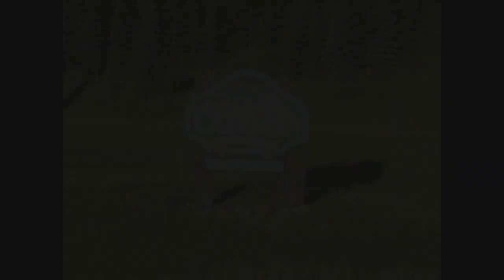Foggy Dew and Friends Ride Cadomin 2018!!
Foggy Dew and Friends Ride Cadomin 2018!! Awesome little town, great weather, and fantastic ride. Enjoy!